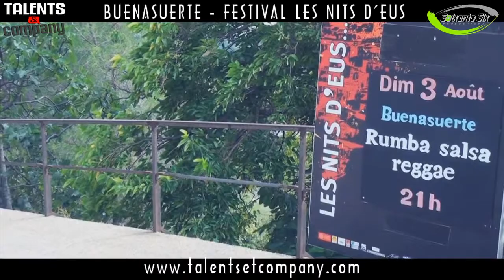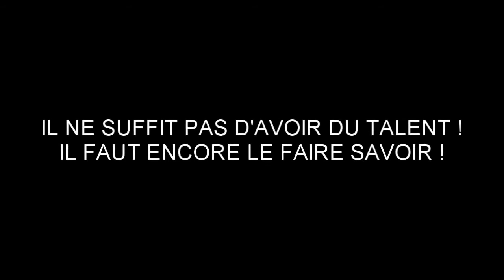BUENASUERTE - FESTIVAL LES NITS D'EUS LES COULISSES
BUENASUERTE vous invitent à les rejoindre pour de beaux instants de fièvre dansante. " QUE TE CAMELO TOUR 2014 "